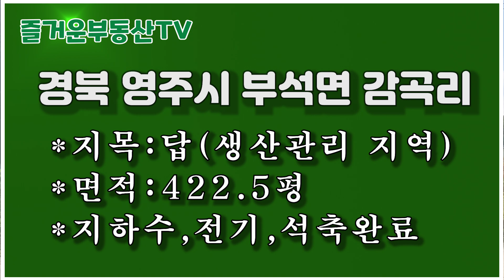892경북 영주시 부석면 감곡리,숲속청정지역,기반시설수도,전기,석축완료,착한가격 강추,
892경북 영주시 부석면 감곡리,숲속청정지역,기반시설수도,전기,석축완료,착한가격 강추,
*지목:답(생산관리 지역)
*면적:422.5평
*지하수,전기,석축완료

**공지**
2. 즐거운부동산TV 운영진

 2018년 11월 19일에 처음 부동산 관련 동영상을 유튜브에 게시한 이래 부동산 정보를 알차게 알려주기 위해 '구독돌이' 및 '홍돌이'가 최선을 다해 노력중입니다..   '구독' '좋아요' '알람' 설정을 부탁드립니다.